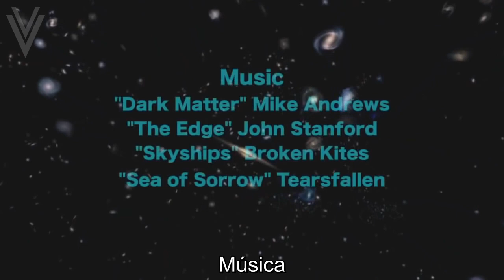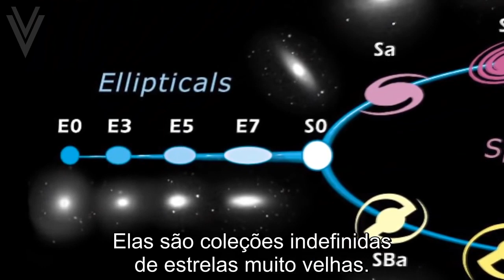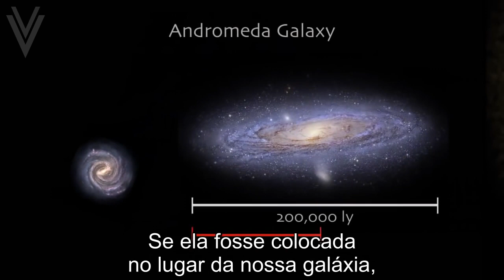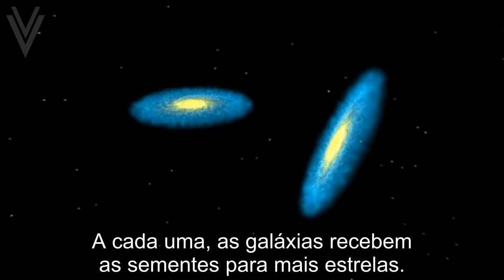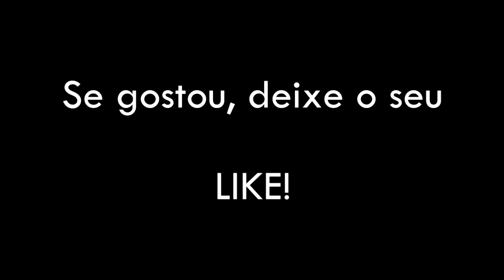A MAIOR GALÁXIA JÁ DESCOBERTA NO UNIVERSO [Legendado]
IC 1101 é atualmente a maior galáxia conhecida e, provavelmente, uma das maiores e mais brilhantes do Universo. Esta galáxia é um verdadeiro colosso que pode ser observado na constelação da Virgem (Virgo).

A IC 1101 tem uma magnitude aparente de +14,7 o que significa que não é observável a olho nu, sendo necessário um bom instrumento de observação para que a possamos observar.

Esta galáxia foi descoberta em 1790 pelo astrónomo William Herschel (o astrónomo que descobriu o planeta Úrano), apesar de na data da sua descoberta não se conhecer a verdadeira natureza das galáxias. Estas eram então consideradas como nebulosas.